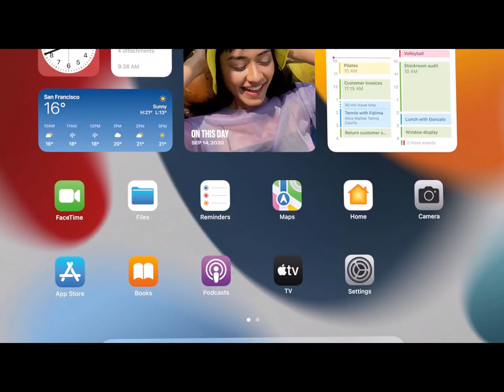Apple event just the highlights add